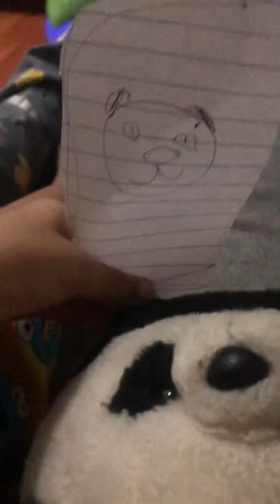Panda light switch